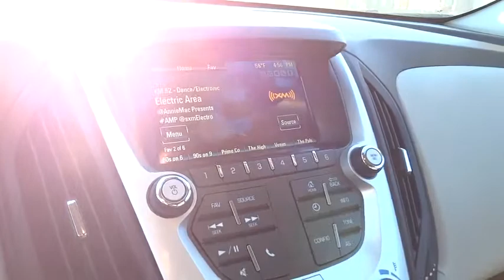2016 Chevrolet Equinox San Antonio, Houston, Austin, Dallas, Universal City, TX C60707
2016 Chevrolet Equinox

Gunn Chevrolet
12602 IH 35 North

Special Financing Available: APR AS LOW AS 2.9% OR REBATES AS HIGH AS $750... Priced below MSRP!!! Rack up savings on this specially-priced Equinox** Real gas sipper!!! 32 MPG Hwy** Optional equipment includes: Convenience Package, Cargo Area Close-Out Panel (LPO)...